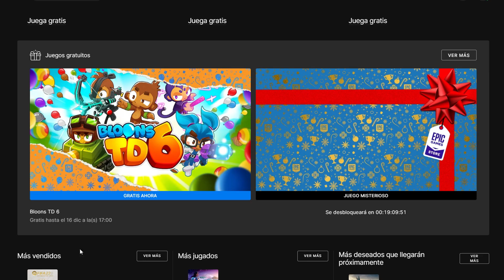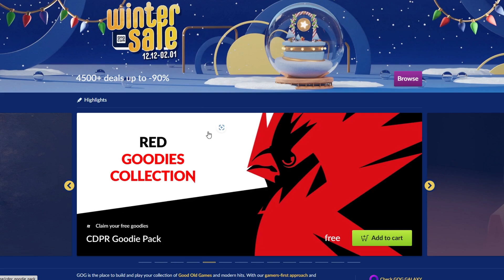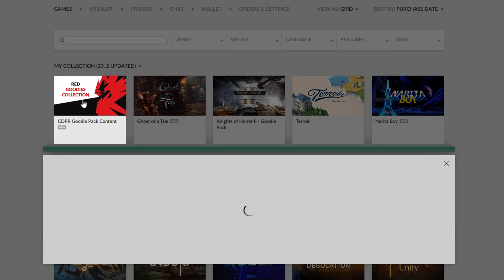FREE MYSTERY GAME 👹01/15👹 & SECOND GAME REVEALED❓😱& CD PROJECT RED GIVEAWAY❗ EPIC MYSTERY GAMES 2022